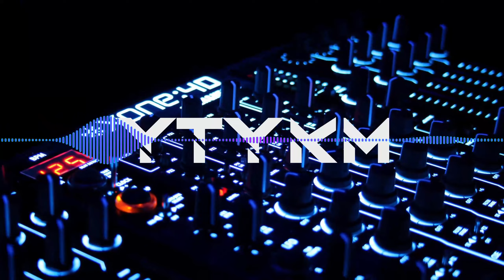Can Yıldızay - Discovery (Extended Mix)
YOU THINK YOU KNOW MUSIC | YTYKM

Welcome music lovers and audiophiles. Every single track in this channel is personally hand picked by me or uploaded upon request.
All files are from a minimum of 320kbps / FLAC source.

God Bless.

Yours,
You Think You Know Music